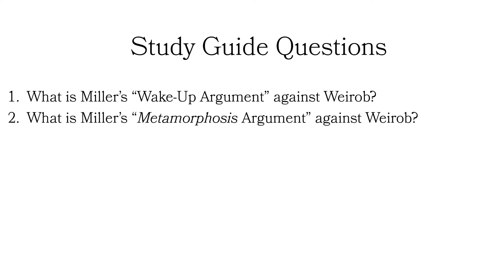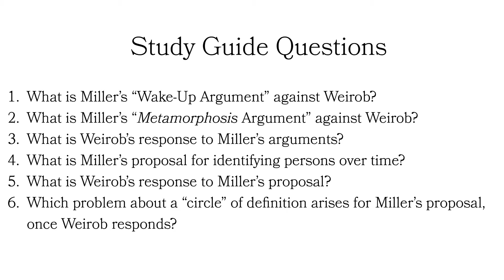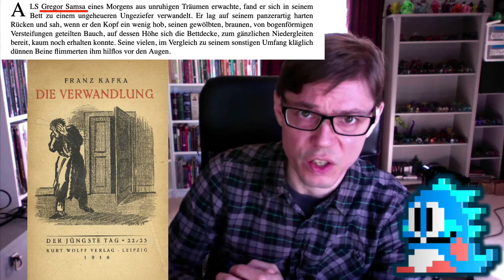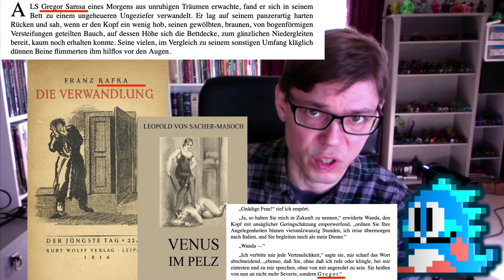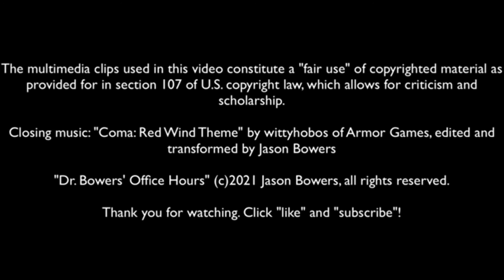Perry's "Dialogue on Personal Identity and Immortality" 3/5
Study Guide Questions

1. What is Miller’s “Wake-Up Argument” against Weirob?
2. What is Miller’s “Metamorphosis Argument” against Weirob?
3. What is Weirob’s response to Miller’s arguments?
4. What is Miller’s proposal for identifying persons over time?
5. What is Weirob’s response to Miller’s proposal?
6. Which problem about a “circle” of definition arises for Miller’s proposal, once Weirob responds?